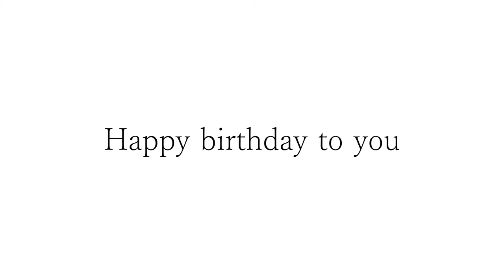カッコいいギター教室「Happy birthday Jeffrey」